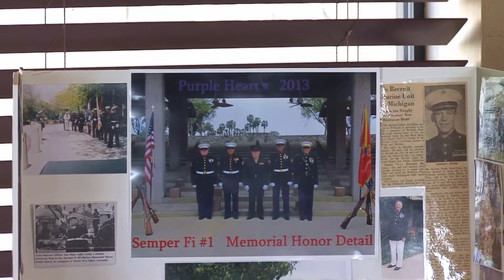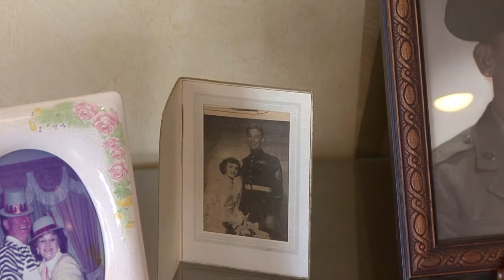Daniel Dyer Chapel Service HD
Daniel Dyer Chapel Service